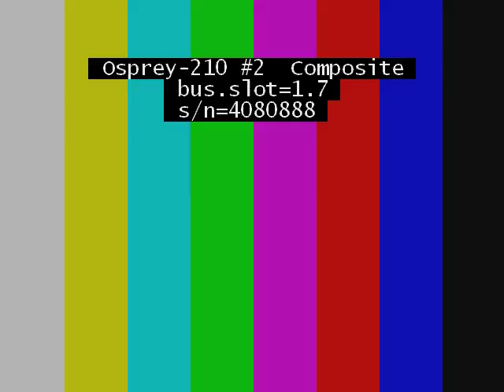2013 09 01 // Sept 1, 2013 // Acts of Christian Labor